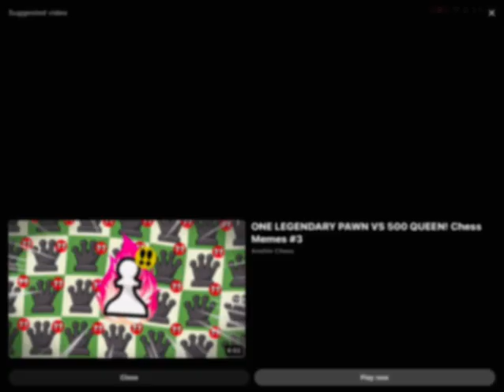Try not to laugh